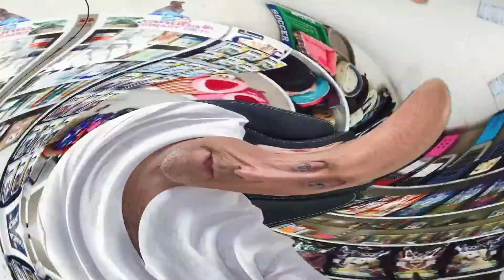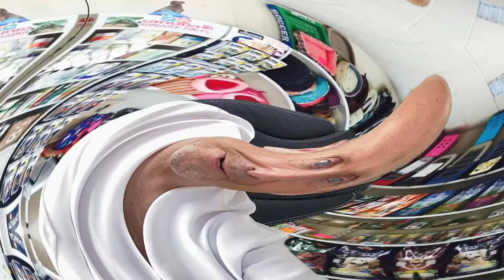🔴 GIARDIA o GIARDIASIS en PERROS 🔴 Contagio, Síntomas y Tratamiento con Metronidazol 🔴 Como se CURA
🔴 GIARDIA Lamblia en PERROS  🔴 Contagio, Síntomas y Tratamiento con Metronidazol 🔴  ¿Como se CURA?